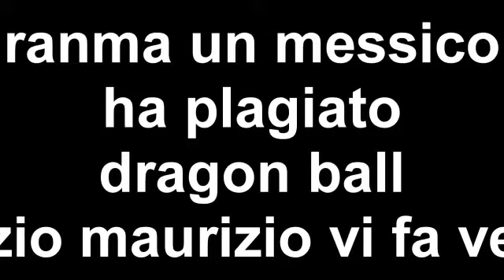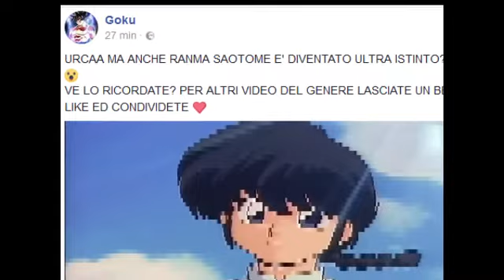TUTTI I PLAGI DI ALTRE OPERE contenuti in ranma un mezzo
fi